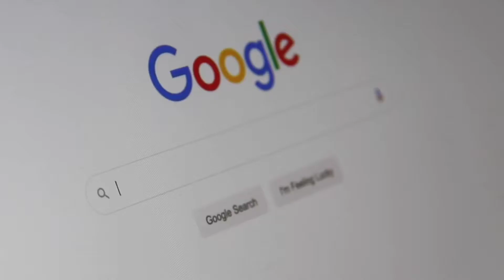|| किसी से अपनी बात कैसे छुपाएhow to hide from someone||सबसे बढ़िया जॉब क्या है what is best job||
नमस्कार दोस्तों स्वागत है आपका Motivationalg(Motivational video) में
 इस वीडियो में बताई गई जानकारी इंटरनेट से संबंधित है

about this video :
Fact motivational video

Is video mebataya gaya hai ki youtube ki shuruaat kin 3 logo ne ki thiaur
indoneshiya ke 20 hazar ke note pe ganesh ka chitr hai.
 neend ke bad bhi thakan lagti hai to kya kre etc.

cocktailworld(motivationalvideo)
  thankyou soch much👍👍👍👍👍